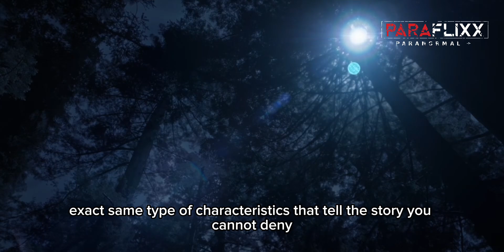A Flash of Beauty: Paranormal Bigfoot (Trailer)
A new cryptid documentary “A Flash of Beauty: Paranormal Bigfoot” is NOW STREAMING on PARAFlixx paranormal+!

Featuring Travis Taylor and Erik Bard (Ancient Aliens) and (The Secret of Skinwalker Ranch)

Flix, Music Videos, and Global Events— The Universal Home of Paranormal, Supernatural, Universe & Beyond, and then some.